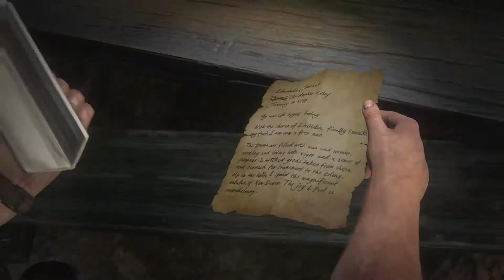Uncharted 4: A Thief's End Walkthrough - Chapter 20: No Escape. Collectables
Walkthrough for Chapter 20 of Uncharted 4: A Thief's End. All Collectables. Time stamps below.

00:21 - Jade Flower Pendant
21:56 - Stoneware Beard Jug
22:39 - Stout Jade Vase
29:26 - Note #1
30:15 - Painted Spouted Vase
30:38 - Mughal Perfume Bottle